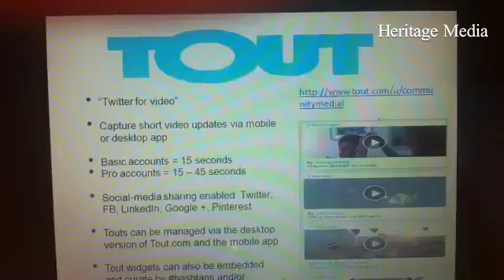Macomb students expected today to learn digital storytelling tools @macombmedialab thru partnershi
Macomb students expected today to learn digital storytelling tools @macombmedialab thru partnership w/ @macombdaily